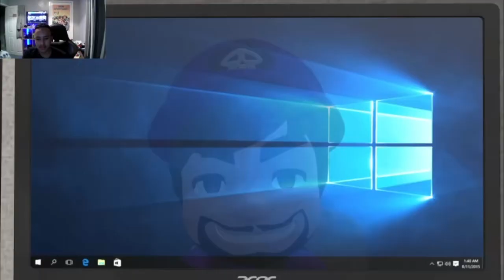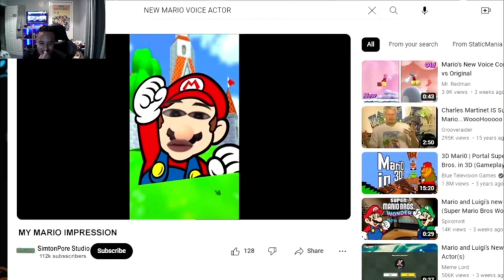The Memes Are Back!! Smg4: Mario Reacts To Nintendo Memes 15 Ft Smg3 [Reaction]